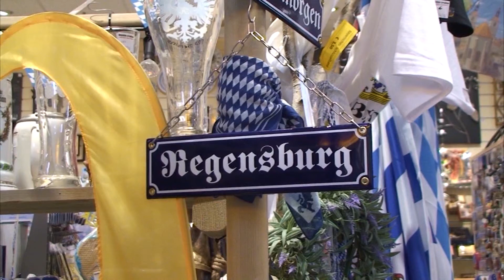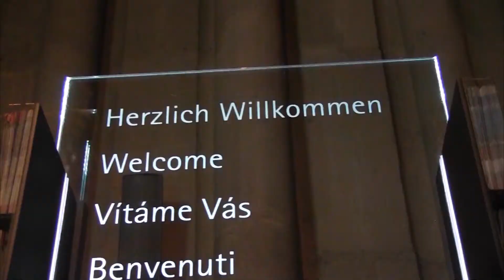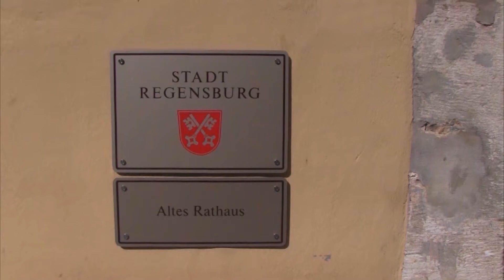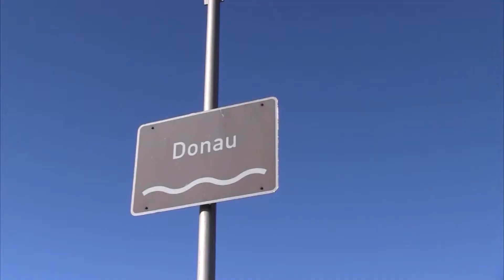Regensburg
Beschrijving We gingen naar Slovenië en hielden een stop in de buurt van Regensburg . Daar maakten we een wandeling